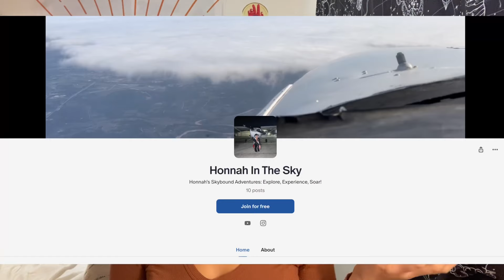LEARNING INSANE AEROBATIC STUNTS IN FIREBOLT AT 19!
I'm super excited to sure this video with you guys. With the help of my friend Steve we take his Steen fire bolt up for some aerobatic fun. This is my first time doing aerobatics so I hope you guys liked my reaction to it and I will definitely be doing more videos with Steve in the future with lots of better quality. So sorry for the audio again I decided to leave some of it in for aesthetic purposes and so you can at least hear some of my reaction to all the stunts. But I could barley hear anything happening when I was flying.

COMMENT WHAT THE CRAZIEST THING YOU GUYS WANT TO DO WHILE FLYING.

Honnah-Lusby